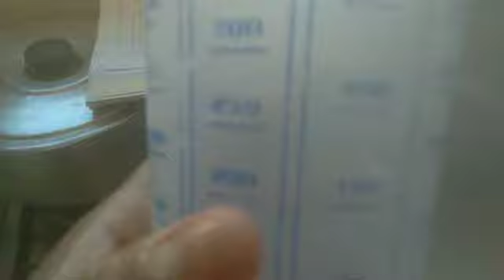🔴 COMO FAZER SALGADINHO CASEIRO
Amores bem vindas e bem vindos

 obrigado por asistir até o final , pois ajuda muito no crescimento

Receita ;

   7 xícara de ( 200ml ) de água
   7 xícara de (200ml ) de farinha trigo
   1xicara de ( 200ml ) de Óleo
   3 colheres de ( chá) de colorau
  1/2col de( sopa ) de tempero a gosto
   3 caldos de galinha
    1/2 colher de ( sopa ) de sal

💕 Siga passo a passo no vídeo  e depois me conte ❤

Obrigado pelo carinho e por fazerem parte da minha vida

continuem comigo
não me abandone não em

bjs família

video toda semana as 20:00 h